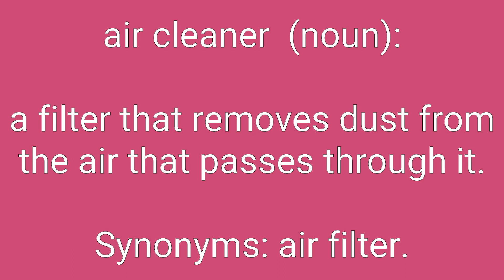Air Cleaner Definition & Meaning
Definition of air cleaner in English. Meaning of air cleaner in English. Example of air cleaner. Synonyms of air cleaner. Spelling of air cleaner. How to pronounce air cleaner.

air cleaner means:
1. a filter that removes dust from the air that passes through it.